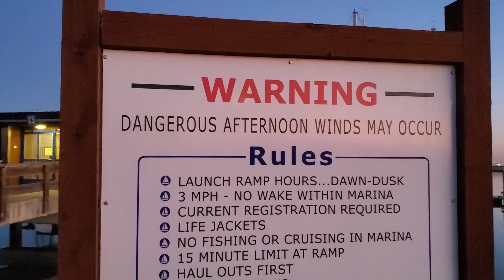San Francisco Bay Halibut Fishing: A nice halibut caught at Oyster point in rough weather.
Hello everyone,

Welcome to Fishing 247 channel.

Today I went fishing with my friend Allen on my 15' Gregor.  We launched out of Oyster Point Marina.   We mainly fished from Oyster Point to the deep shipping channel.  We caught 6 shakers, one nice 29'' keeper, and a shark by trolling on the top incoming and outgoing tides.

The wind started blowing around 8 AM then calmed down around 10 AM and we end our trip at 2 PM.

I had a great day fishing with my friend Allen.

Be happy, stay healthy, stay safe, and go fishing.  Have a great day.